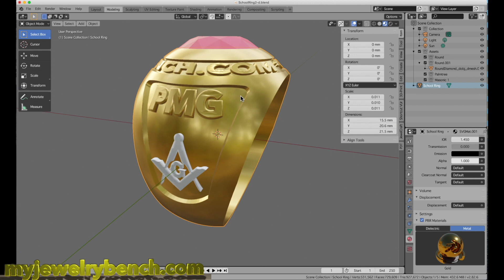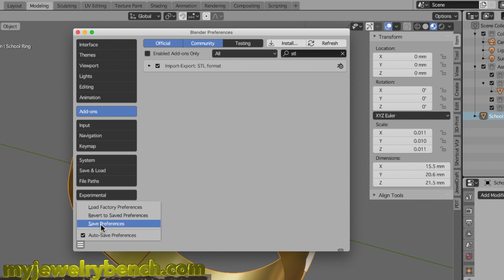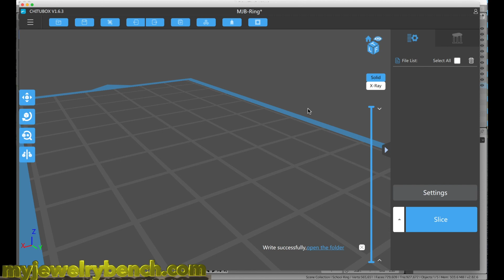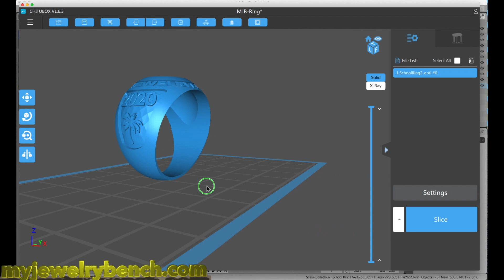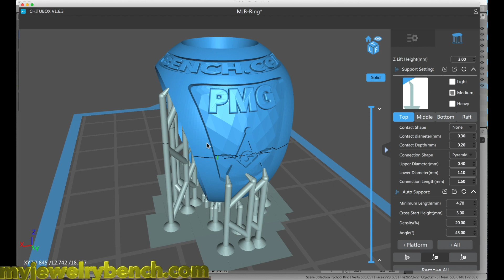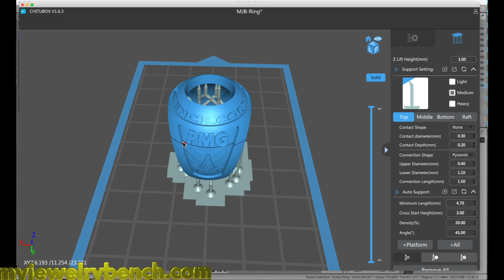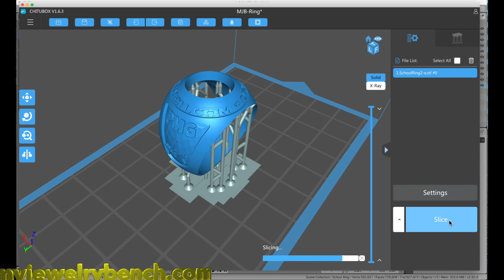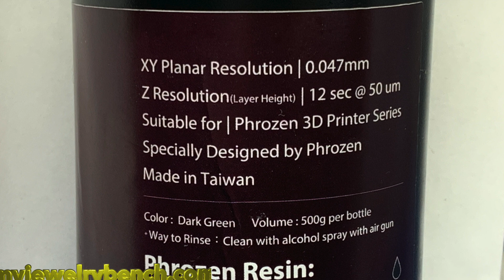Custom School Ring PT3, 3d Printing with the Elegoo Mars and Epax X1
Hi Guys;  Here is part 3 of 3, the 3d printing of our custom school ring...  In this video, we cover the 3d print settings, resin, and view the results of our model...

If you're interested in getting some of this resin, here is a quick amazon link...

Phrozen Castable Resin

If you would like to help keep this channel funded, consider